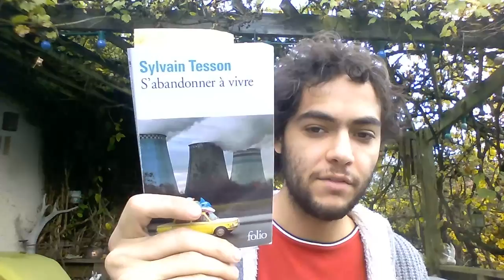S'abandonner à vivre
Livre 7 - Défi 30 jours, 30 livres
S'abandonner à vivre - Sylvain Tesson

Introduction - Un recueil de nouvelles élégamment écrites avec une touche de poésie.
Deux extraits choisis : L'escalade au coeur de Paris et l'abandon à la vie.
+ Quelques citations tirées du livre.